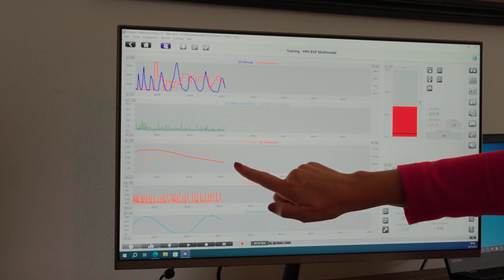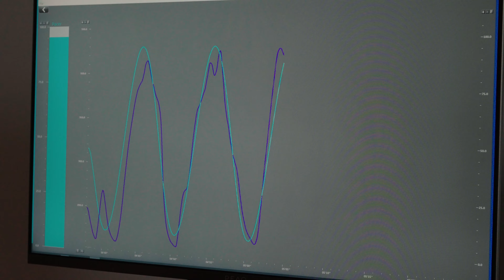Insight Documentary #2 Sado Ucar - powered by Vendetta Fight Nights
INSIGHT by VENDETTA FIGHT NIGHT

"INSIGHT" ist das neueste Kampfformat, das von VENDETTA FIGHT NIGHT eingeführt wurde und einen Blick hinter die Kulissen des professionellen Kampfsports bietet. Das Format fokussiert sich darauf, den Fans einen tiefen Einblick in das Leben und die Vorbereitung der Kämpfer zu geben – sowohl im professionellen als auch im privaten Umfeld.

Merkmale von INSIGHT:
Persönliche Geschichten: Das Format begleitet die Kämpfer in ihrem Alltag und beleuchtet ihre persönlichen Geschichten, Herausforderungen und Triumphe.
Trainingsroutine: INSIGHT zeigt intensive Trainingssessions und gibt Einblick in die physische und mentale Vorbereitung der Athleten auf ihre bevorstehenden Kämpfe.
Team und Familie: Neben den Trainings, rückt INSIGHT auch das Umfeld der Kämpfer in den Mittelpunkt. Es werden Gespräche mit Trainern, Teamkollegen und Familienmitgliedern geführt, um ein vollständiges Bild des Lebens der Kämpfer zu zeichnen.
Hinter den Kulissen: Der Zuschauer erhält exklusive Einblicke in Pressekonferenzen, Gewichtskontrollen, medizinische Checks und andere Aspekte, die normalerweise hinter verschlossenen Türen stattfinden.
Das INSIGHT-Format soll die Bindung zwischen den Fans und den Kämpfern stärken, indem es eine menschliche Seite des sonst so harten Sports zeigt. Es stellt eine perfekte Ergänzung zu den Live-Kampfevents dar und bietet den Zuschauern eine umfassende Perspektive auf das, was es wirklich bedeutet, ein professioneller Kämpfer zu sein.